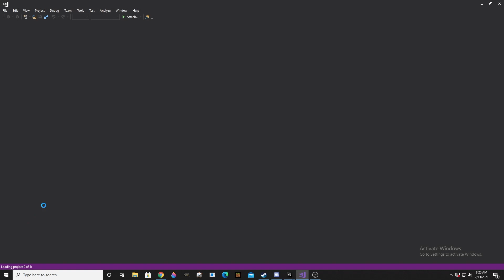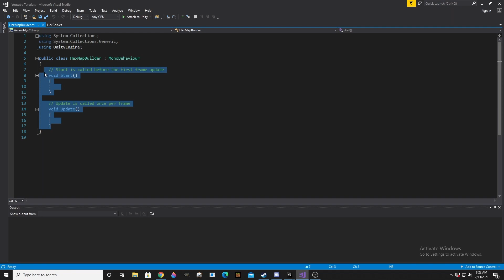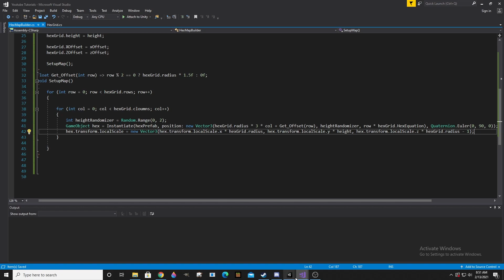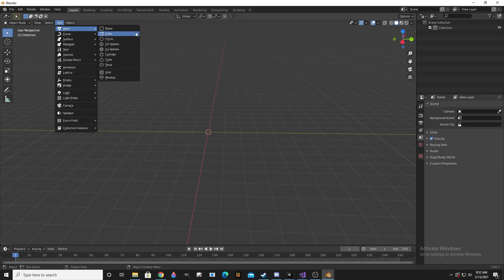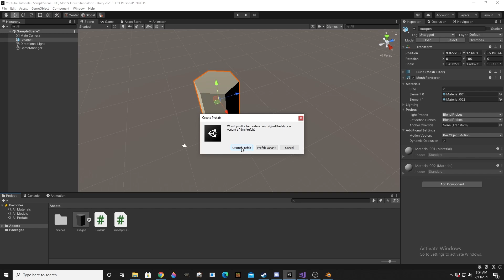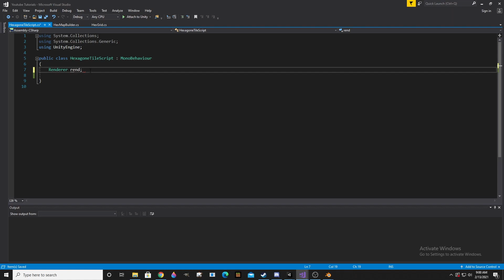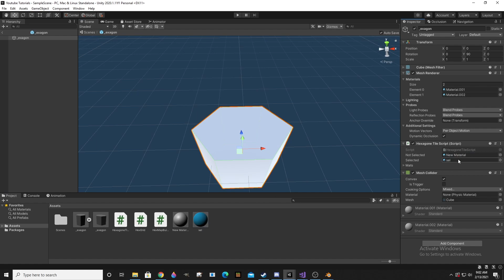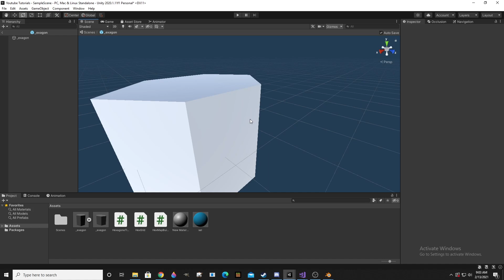Unity Tutorial - Hex Grid Town Builder (1/2)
Today we're gonna code a hex grid town building system! Most of the code you see here is | we're gonna build off this and turn it into a town builder!